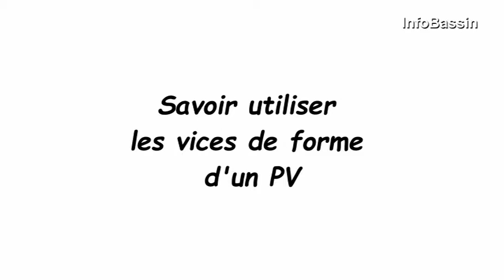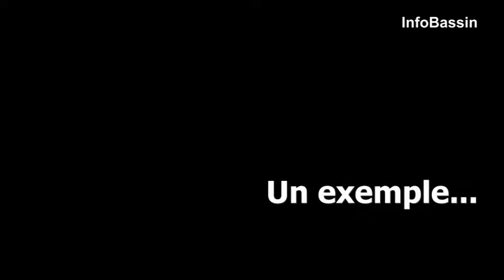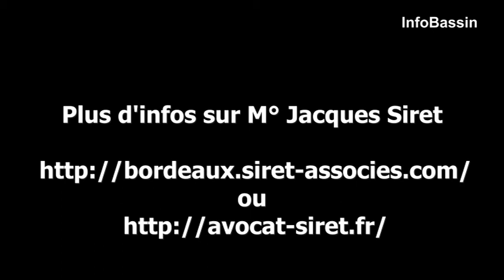SOS PV episode 6 JS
Le cabinet SIRET AUTOMOBILES - Atlantique Droit Auto vous accompagne et vous défend dans toutes les situations juridiques ou judiciaires impliquant le droit routier, les infractions commises ou l'indemnisation souhaitée suite à un accident de la route.
Merci de cette confiance. L'équipe Siret Automobiles & Associés